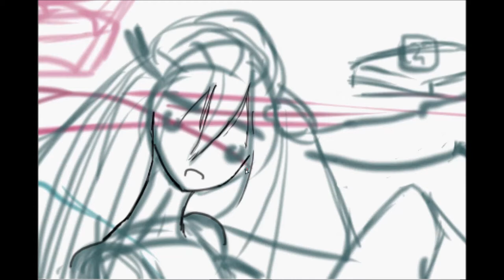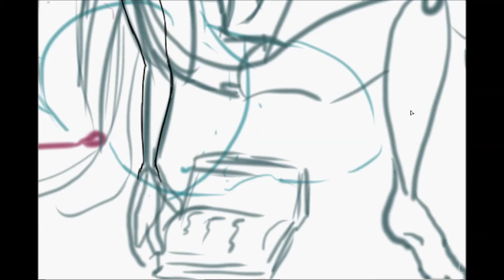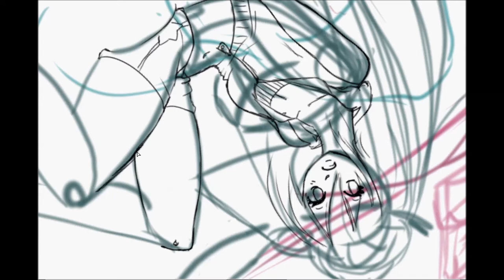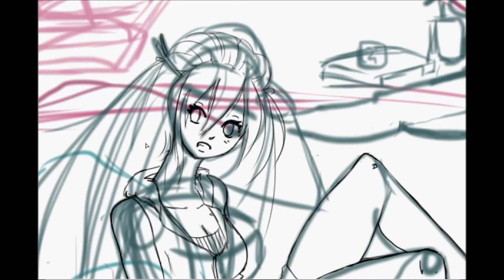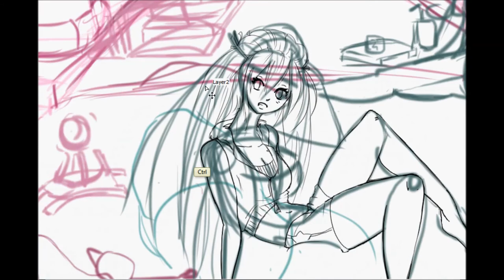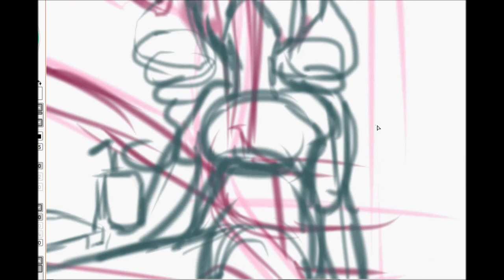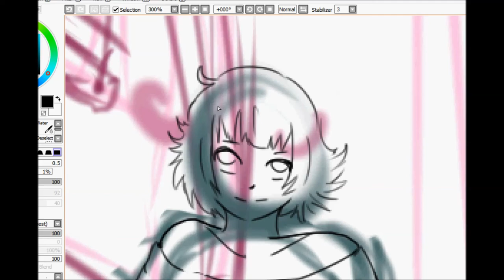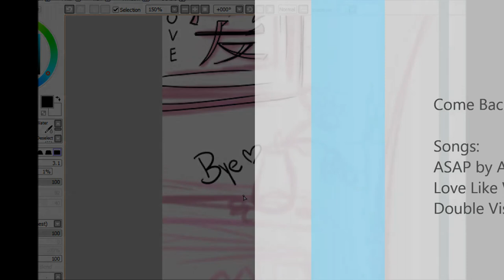Inside the Clockwork Speed Art 1